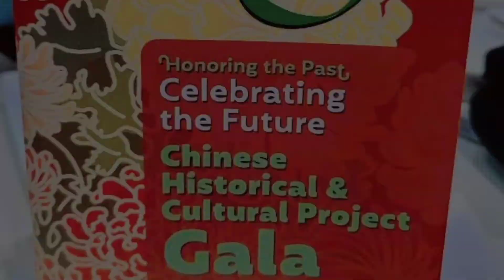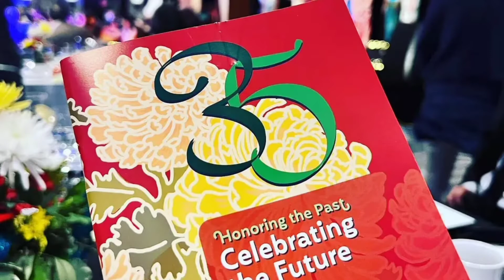6-year-old playing Seitz Concerto for over 650 people!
Juliette Leong serenading over 650 attendees at the Chinese Historical & Cultural Project 35TH ANNIVERSARY DINNER GALA

Honoring the Past, Celebrating the Future
Preserving and presenting Chinese American history and culture through museum
exhibits, outreach programs and engaging the past through oral histories of Chinese Americans

HONOREES

IMPACT AWARD

Dr. Chenming & Margaret Hu

Hon. Patrick S. Kwok Family

MAKING A DIFFERENCE AWARD

Michael Chan

Bay Area Chrysanthemum Growers Association

INSPIRING CHANGE AWARD

Dr. Arthur and Daniel Jue, LiveFreely, Inc.

Buck Gee, AIISF -Angel Island Immigration Station Foundation

And check out Julietteleong.com

@Juliette Leong